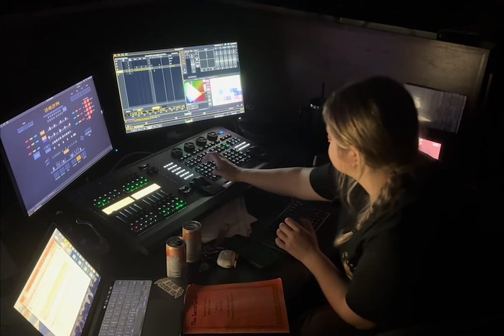The Secret Garden: "Behind the Scenes" Trailer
Check out this trailer from our production of The Secret Garden showcasing all of the behind scenes work on this production from rehearsals to costume construction!

Piano track provided by Dr. Howard Kim and Joseph Carlisle